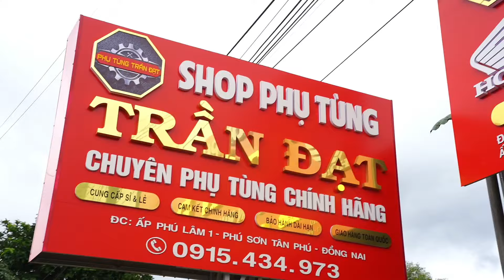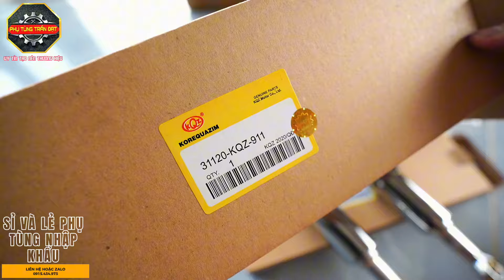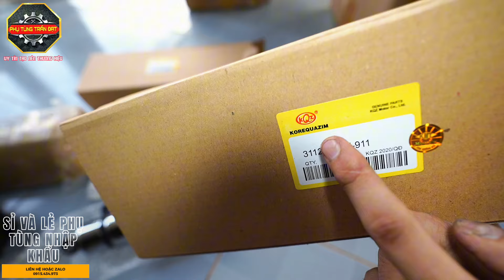CHỈ VỚI 350K THÔI 🤩🤩 CÓ NGAY CẶP PHUỘC SAU DREAM THÁI BAO ÊM ✅ chuẩn nội địa thái lan KQZ